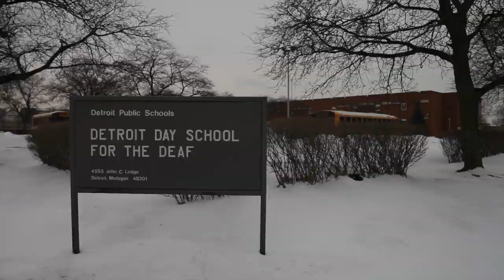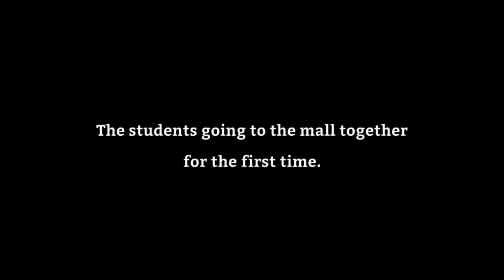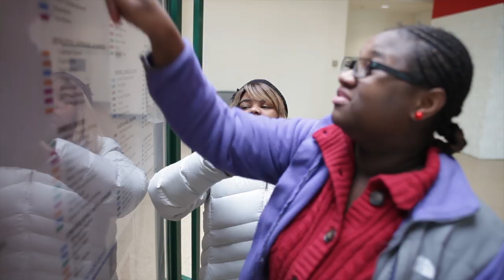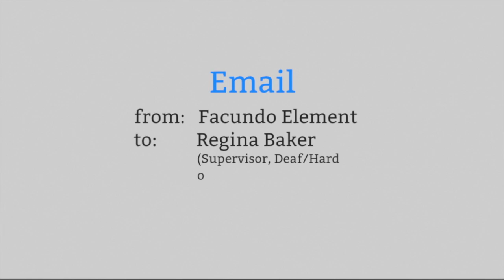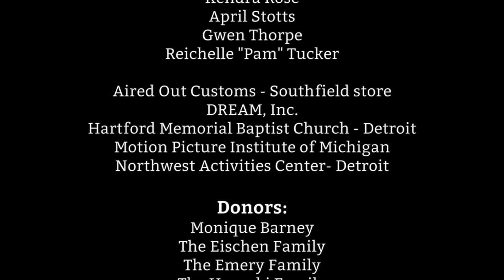The D: Detroit Deaf Education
A narrative of Deaf students and parents' experience with Detroit Public Schools.